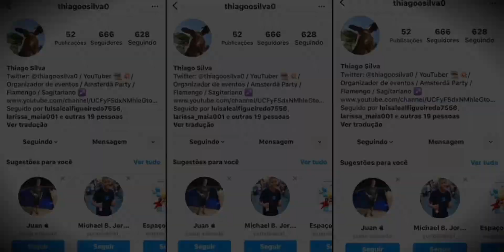UMA HORA QUER CARINHO, OUTRA HORA ELA QUER TAPA 170BPM + TAMBOR XRC (( RL SHEIK )) LANÇAMENTO 2k20